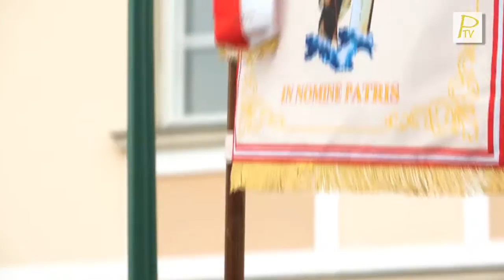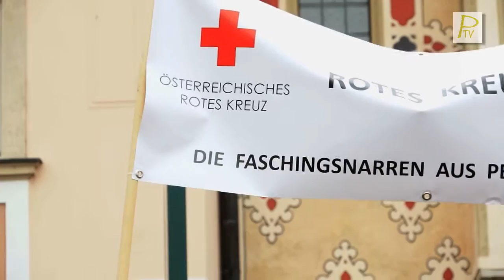Narrentreiben 2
Das war der Fasching in Perchtoldsdorf 2017